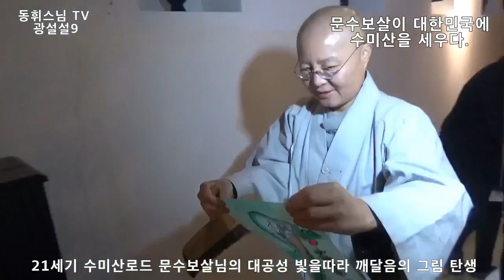동휘스님 TV .문수보살이 대한민국에 수미산을 세웠다.